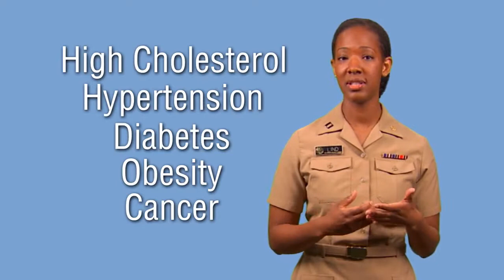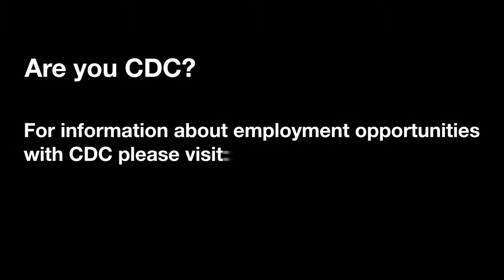MPH Alumni - Jennifer Lind - I am CDC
*Video produced and owned by CDC.gov* Jennifer Lind, MPH '12, talks about her work as an Epidemiologist and Epidemic Intelligence Service (EIS) Officer at the Centers for Disease Control and Prevention (CDC).

Video series designed to highlight the work of staff across CDC, informing potential job applicants of the scope of the agency's work, encompassing both administrative and scientific functions. Stories also will feature the satisfaction staff derive from their work, their connection to public health and their path to the field. Staff featured will demonstrate the diverse nature of the CDC workforce, thereby supporting targeted recruitment efforts including minority and disabled populations.